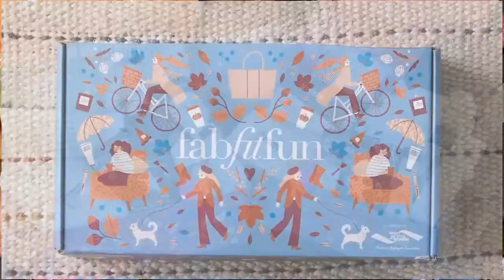FabFitFun Fall 2018 Sneak Peek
Check out a sneak peek of the 2018 Fall FabFitFun Box!